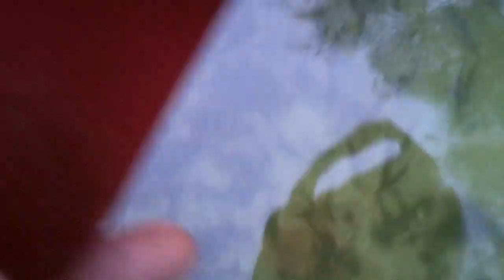LowiskoTV - Podwodny raj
Drugi film prezentujący zachowanie ryb pod wodą, pracę zanęty.